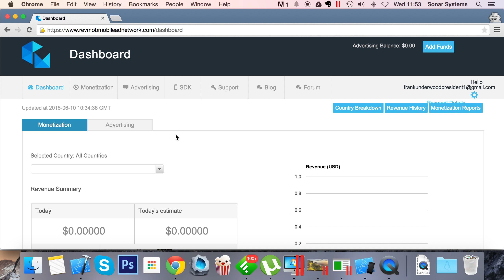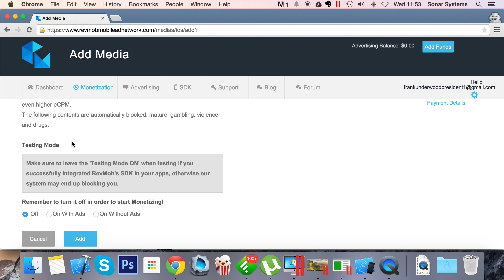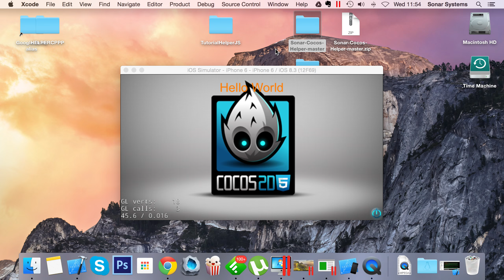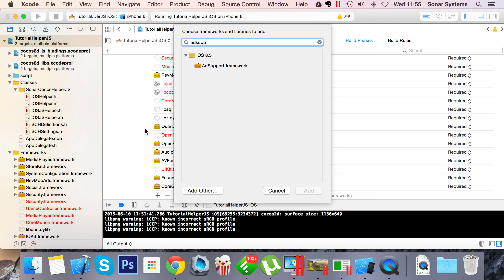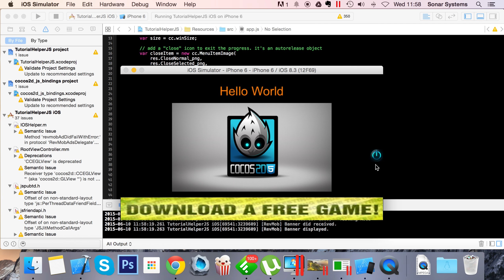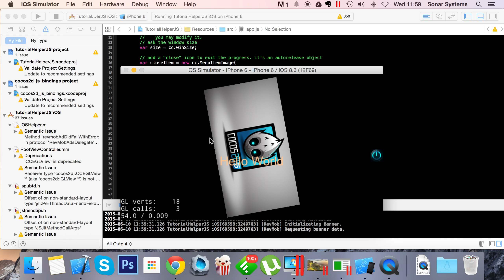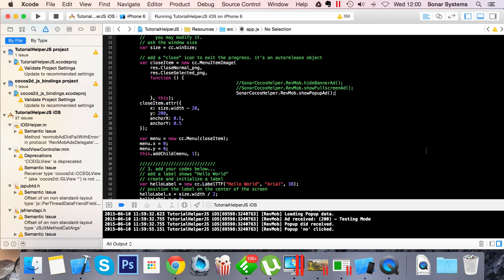JavaScript | iOS Cocos Helper - Setting Up RevMob